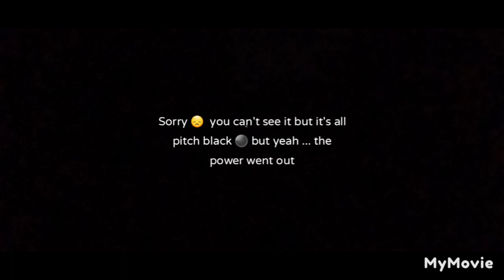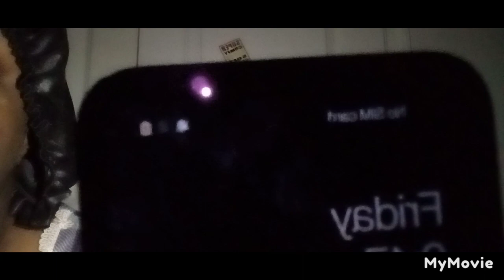Blackout part 1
My Electricity went out  but it went back on
and thank God because I couldn't live without Electricity 🙏 🙌 😌